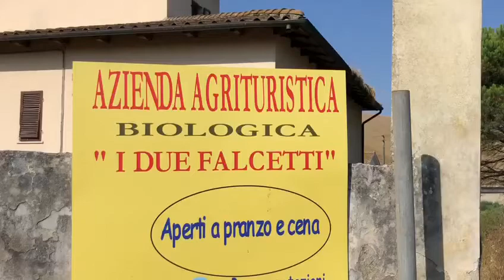I DUE FALCETTI - Castelfiorentino (Fi)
Società Agricola con produzione propria e vendita di formaggi e yogurt. Offre ospitalità a turisti e pellegrini lungo la Via Francigena. Stanze per dormire e ristorante in Via dei Praticelli, 127